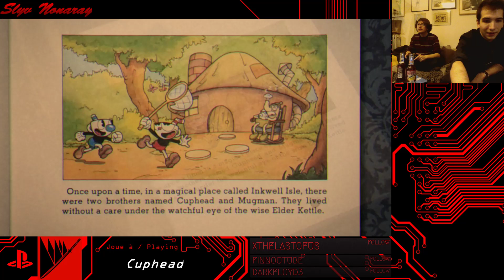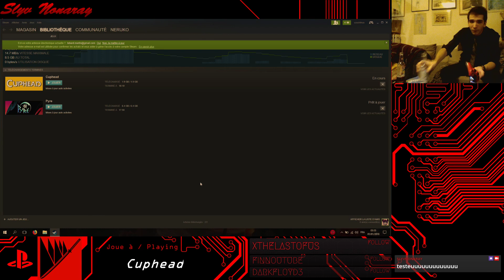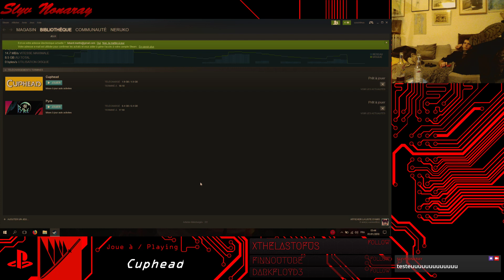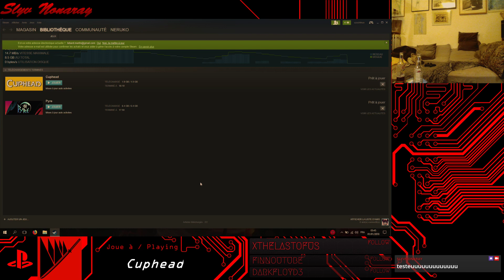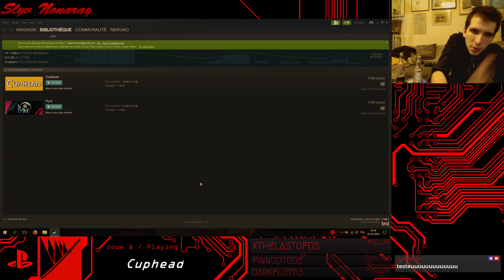Le Nouvel An avec des gens sans des gens (mais avec les bières) - Cuphead